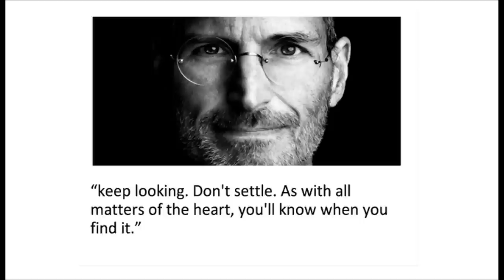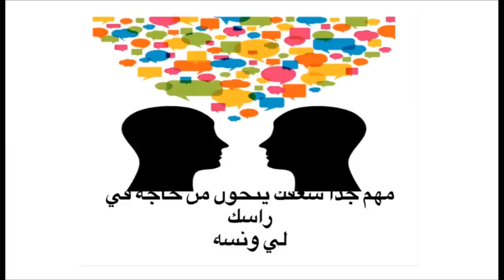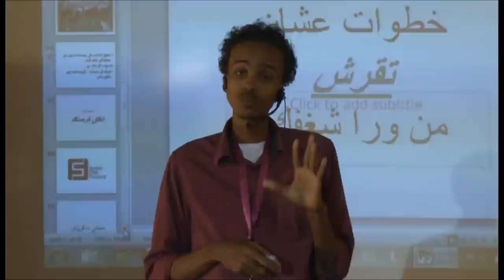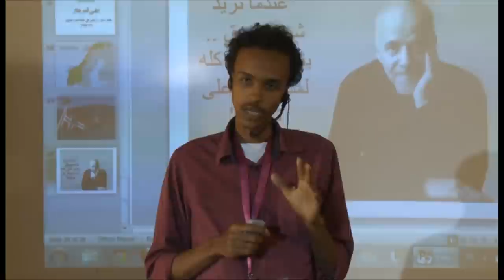Five steps to make money out of your passion: Ibrahim Mursal at TEDxSUST 2013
Ibrahim mursal:
      Ibrahim mursal warsame is a film maker, media advisor and holds BSc in oil and gas exploration engineering. He is pasionate about film making, writing, advertising campaigns, and designing
loves traveling and watching movies..
        He is the head of video production and photography team of TEDx khartoum 2013 and an active member of TEDx khartoum community since 2012

In the spirit of ideas worth spreading, TEDx is a program of local, self-organized events
that bring people together to share a TED-like experience. At a TEDx event, TEDTalks video and live speakers combine to spark deep discussion and connection in a small group. These local, self-organized events are branded TEDx, where x = independently organized TED event. The TED Conference provides general guidance for the TEDx program, but individual TEDx events are self-organized.* (*Subject to certain rules and regulations)